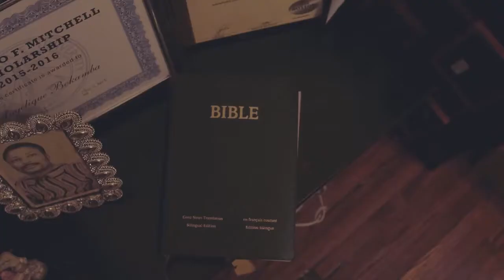This is it-Graduation Day